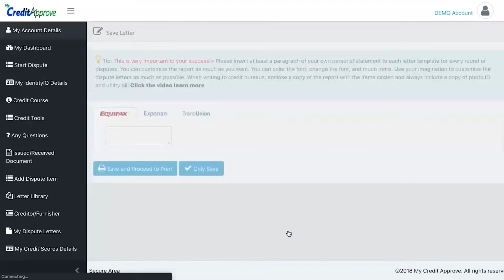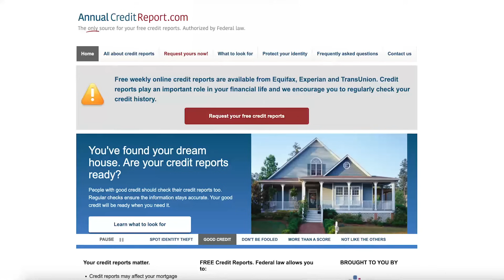New 24 Hour Hard Inquiry Removal Hack! 🚨 New Hack Alert 🚨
This is the fastest way to get a perfect credit score!

My Article when I Created the First Cloud Credit Software for consumers.

 / official_credit.  .

Please Follow all social media platforms:

 / creditapprove.  .

 / official_credit.  .

 / cr3ditdisputehttp​.  .

 / quintel-s​  .

 / 70402.  .